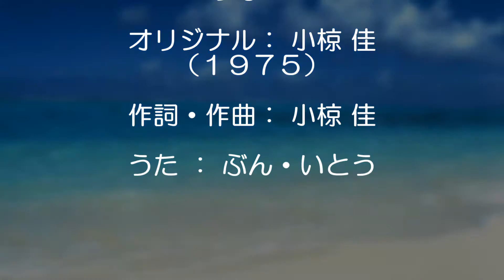めまい／ぶん・いとう（o: 小椋佳）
1975年11月に、フジテレビドラマ『娘たちの四季』の主題歌としてシングル・リリースされました。　盟友 星 勝 さんのアレンジは、この曲辺りから始まりました。　ストリングス（弦楽器）のアレンジは依然として小野崎孝輔さんがしています。　それらはカラオケでも忠実に再現されています。
歌うには結構難曲ですね。